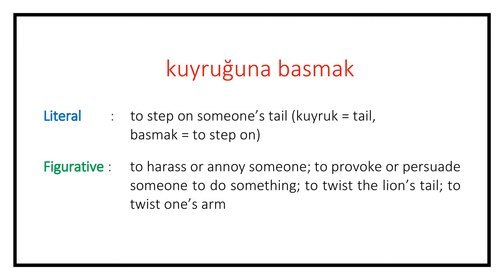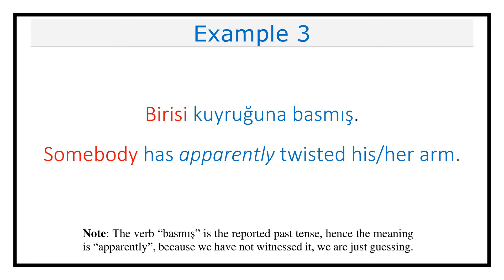Learn the Meaning of "Kuyruğuna Basmak" Idiom in Turkish (Idiom Lesson #20)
This video explains the meaning of "kuyruğuna basmak" idiom in Turkish.

It also includes examples on how to use the idiom "kuyruğuna basmak" in different contexts.

The idiom "kuyruğuna basmak" in Turkish literally means "to step on someone’s tail (kuyruk = tail, basmak = to step on)", while figuratively it means to harass or annoy someone; to provoke or persuade someone to do something; to twist the lion’s tail; to twist one’s arm. Here are some examples:

Kuyruğuma bastılar, kızdım.
They provoked me, I got angry.

Kuyruğumuza basıyorlar, yeter!
They are harassing us, enough!

Birisi kuyruğuna basmış.
Somebody has apparently twisted his/her arm.

Image used in this video: by Şinasi Müldür (smuldur) from Pixabay